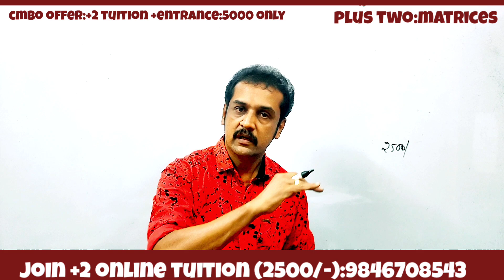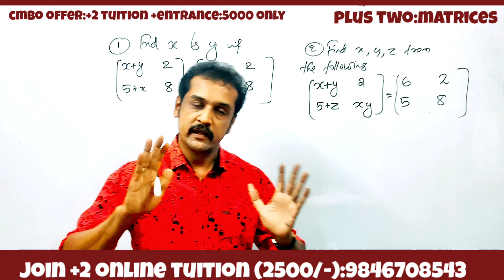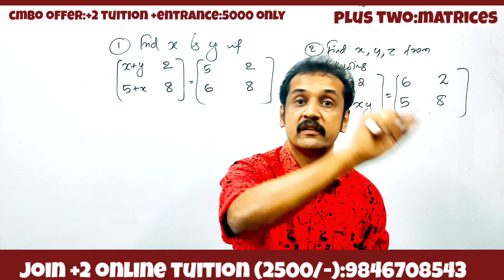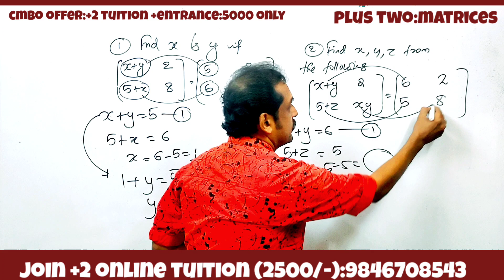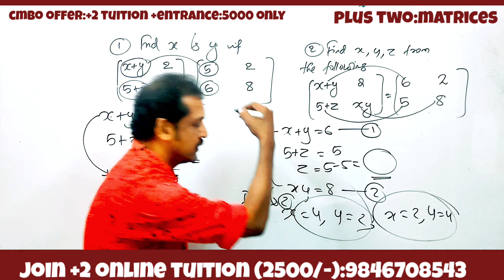plus two maths | matrices | part 3.. very important | public exam question | subhash sir